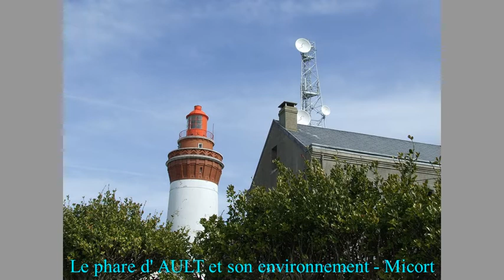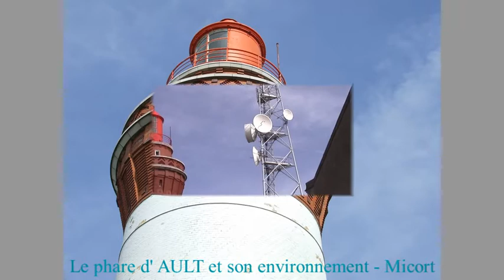Le phare d' AULT - The lighthouse of AULT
Le phare d' Ault et les bâtiments autour -
- The lighthouse of Ault and the buildings around -